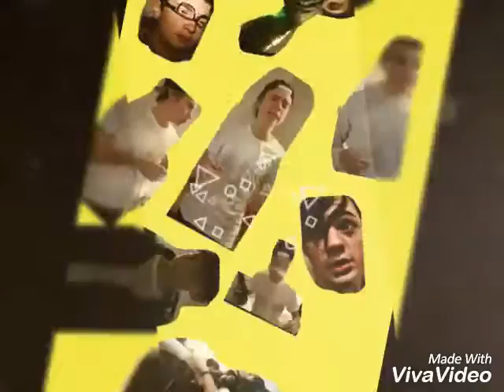For pineapple productions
Daca nu stiati eu si aproape toata clasa mea suntem fani devotati pineapple, ba chiar uni dintre noi si.au cumparat si tricouri si cana, dar ceea ce vreaucsa va rog e sa da.ti un like daca ne apreciati si pe noi, dar si pe cei de la pineapple ,iar daca inca nu v.ati adonat nu uitati s.o faceti!!
 Ceau!!